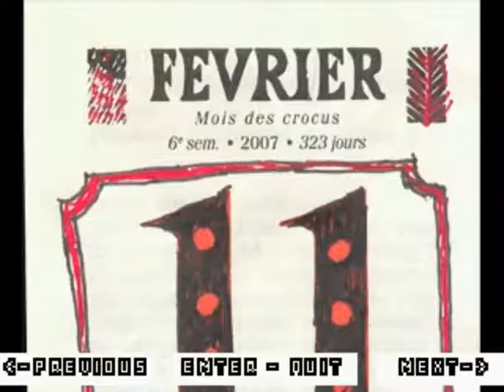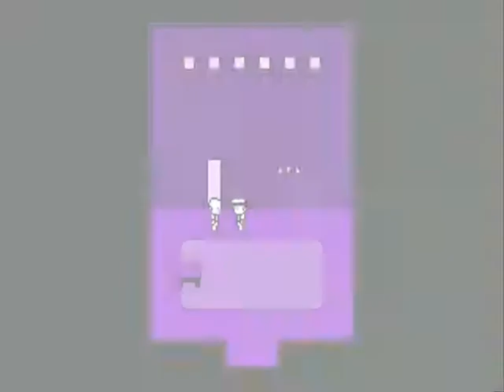off rise "dedan"